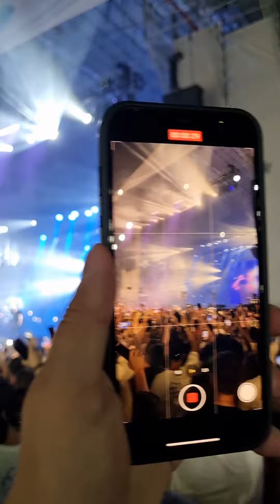Luis Fonsi 2022 nueva cancion